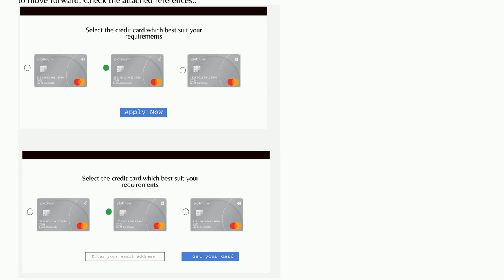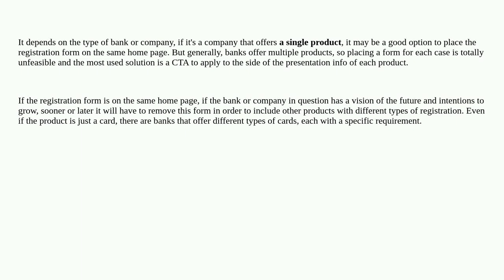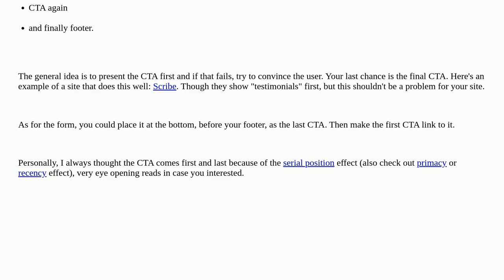Ux: Apply for a card: in a new page or on the same product page? What's the best user flow?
Apply for a card: in a new page or on the same product page? What's the best user flow?

A special thanks goes out to the awesome community

  product user-expectation signup online-banking forms